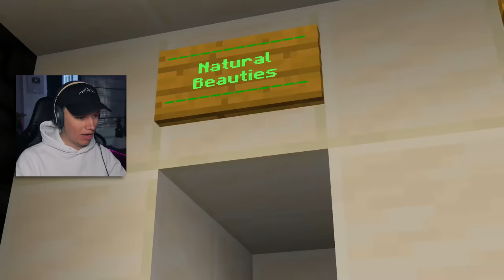Ik Geef €15 Als Je Mijn Opdracht Overleeft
Ik Geef €15 Als Je Mijn Opdracht Overleeft, Maar Dan In Minecraft!

 🎮IGN Info:
Steam: LikeAWalnut
EpicGames: LikeAWalnut
Minecraft: LikeAWalnut
Rockstar: LikeAWalnoet